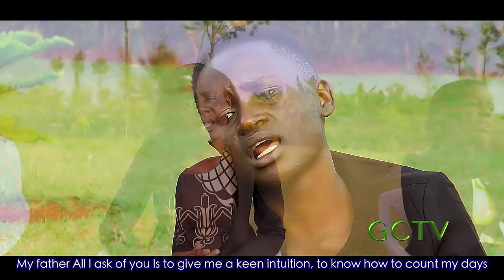Rock of Ages Ministers - Maisha ya Dunia